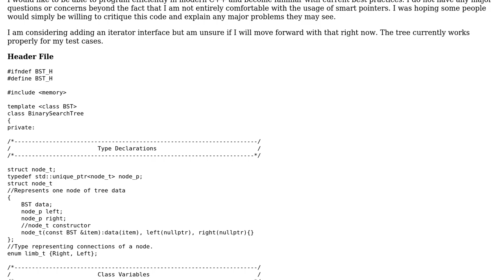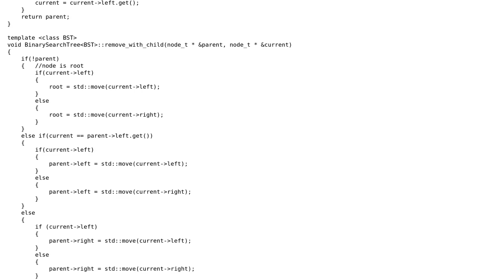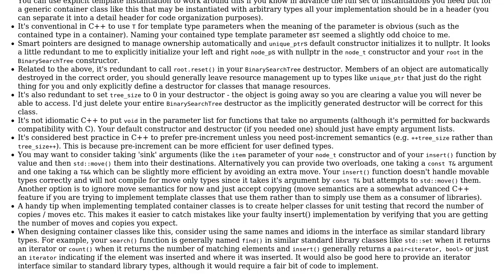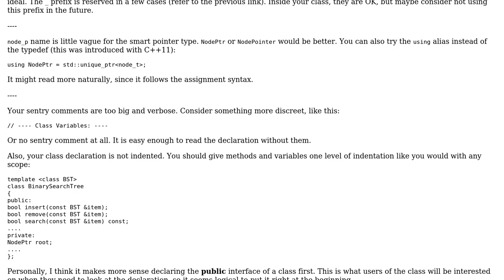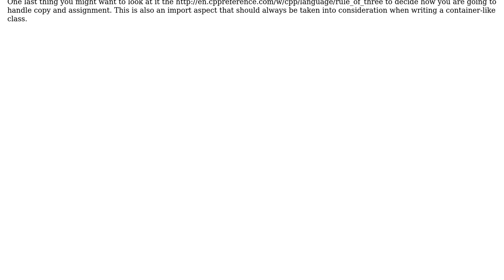Code Review: Binary search tree with templates (2 Solutions!!)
Code Review: Binary search tree with templates

With thanks & praise to God, and with thanks to the many people who have made this project possible! | Content (except music & images) licensed under CC BY-SA | Music | Images & others | With thanks to user mattnewport user Jamal user glampert user Dirty Mike and the Boys and the Stack Exchange Network Trademarks are property of their respective owners. You are responsible for your own actions.